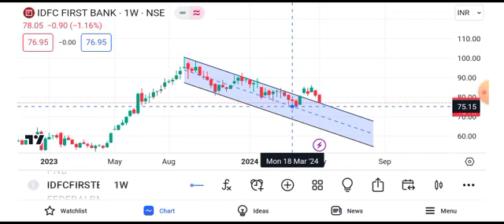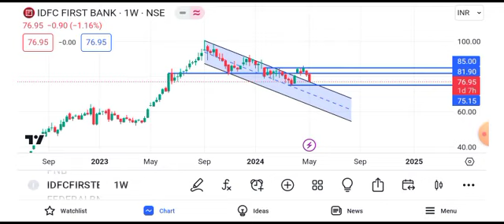idfc first bank share price target tomorrow || idfc first bank share long term target